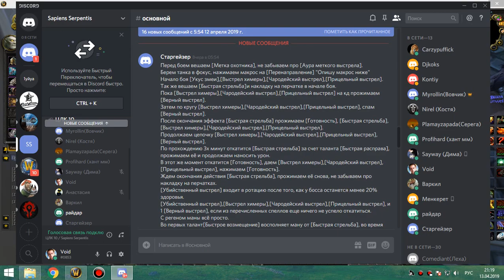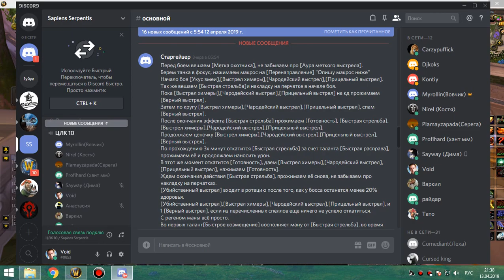73 Афк в даларане пока ги собирается в цлк 25об